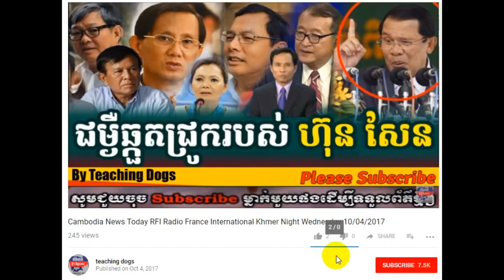Cambodia Hot News WKR World Khmer Radio Evening Saturday 10/07/2017